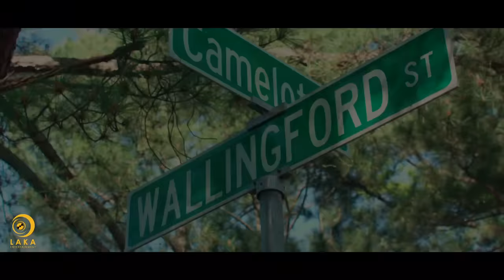NLE Choppa - Blocc Is Hot [Official Music Video]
Watch the official music video for Blocc Is Hot by NLE Choppa.

Follow NLE Choppa:
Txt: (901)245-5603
Triller: @NLEChoppa

NLE Choppa is a Memphis-born rapper renowned for his hits “Walk Em Down,” “Shotta Flow,” “Famous Hoes,” “Birdboy,” “Free Youngboy,” “Blocc Is Hot,” and “Camelot.” He worked with artists like Roddy Rich, 50 cent, Blueface, and Lil Baby — amassing billions of global streams and earned the #1 spot on Billboard’s Emerging Artist Chart.

Lyrics:
[Intro]
Out of me store, hurry up and buy
Uh, hahaha
Choppa, nigga, hell nah
Baby Mexico shit, nigga, you hear me?
NLE, top shottas, nigga, you hear me? Yeah
ATL Jacob, ATL Jacob
Yeah
(The block is hot, the block is hot)
Bitch, bitch, bitch, grr

[Verse 1]
Just like a landlord, nigga, I'll pull up where you stayin'
Send some shots right through that house, in the same place you layin'
It ain't shit to put a bag up on your head, I'll pay that
You keep on dissin' on my name, but I'ma make that niggas say less
We ride four deep, cruisin' in a brand new coupe today
Draco in the backseat, when we see that nigga, boost the murder rate
Pussy bitch, I love beef, put it on my plate and stuff it in my face

[Chorus]
(Ah), The block is hot, it's on fire
(Ah), I'm with the shit just like a diaper
(Ah), I'ma light 'em up just like a lighter
(Ah), I got a lot of guns, I'm not a fighter
(Ah), Just like a hunter, keep a rifle

[Verse 2]
I might pull up in your neighborhood, get to shakin', ain't no hesitation
Off the lean, so a nigga movin' like I'm inThe Matrix
Put a nigga in a casket, have him dressin' out in Stacy's
Now he six feet deep, put him on vacation
Bitch, I'm boppin' on the scene with my Glock up on my hip
I saw my opposition lackin', so I dumped the whole clip
Them R.I.P. bullets hit him, through his body, they gon' rip
My Blood niggas screamin', "Slatt," but my Hoovers screamin', "Crip"

[Bridge]
Yeah, my block real hot (You need to cool down)
Blow my niggas kickin' doors down (Thought you knew now)
We got the choppers and the Glocks (We finna shoot now)
And when that nigga in the back (He won't make a sound)

[Verse 3]
A savage what they call me, but really, I'm a devil
I pop a Perc and get jiggy, I'm on another level
His bitch diggin' me just like a motherfuckin' shovel
I'm a lion, a tiger, a shooter, and a rebel
Nigga dissin' on my name, so I'ma put him on the news
5.56s, .223s, and them 7.62s
When that Draco hit a nigga, it's gon' knock him out his shoes
I cropped that nigga out the picture when he got here with this tool
We throwin' signs in the club, nigga, what you wanna do?
My nigga got the fuckin' Glock, but I got the deuce-deuce
I dare a nigga throw a diss, I swear to God we raise the roof
I ain't talkin' 'bout no dice when I say I'm 'bout to shoot
We connected with the Mafia, we cook it like tilapia
I got some Trullas in the cut, but we bangin' with the Shottas
I'ma kidnap a nigga, torture him, and make him holler
Just like a Tic-Tac, when I see him, swear to God that I'ma pop him

[Bridge]
(Grr), The block is hot, the block is hot

I got a lot of guns, I'm not a fighter
Just like a hunter, keep a rifle

[Outro]
The block is hot, it's on fire